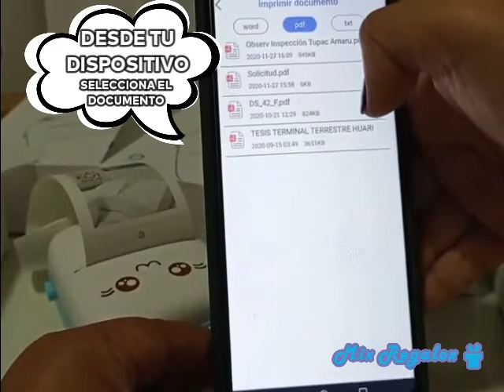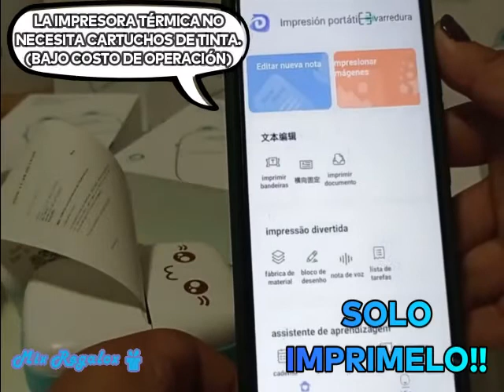IMPRESORAS MINI PORTATIL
Amigos Mixregalos mixregalox te gustaría poder imprimir fotos, etiquetas, mensajes, listas, registros, código QR, impresión web, etc.
Graba tu vida, imprimir el paisaje que ves, grabar tus palabras dulces, recoger los ejercicios que has hecho mal, divertido y práctico.
Tamaño ligero y compacto, fácil de llevar.
La impresora mini portátil es térmica y no necesita cartuchos de tinta cuando se utiliza.
Contáctanos para darte detalles de esta sensacional impresora mini portátil.